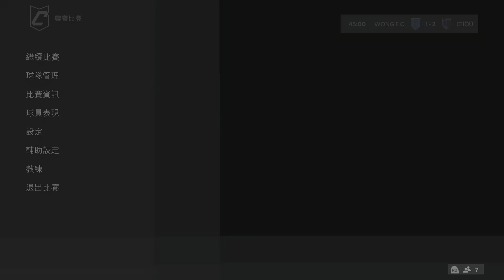FC 24_20240305(œìõÜ vs Wong E C)